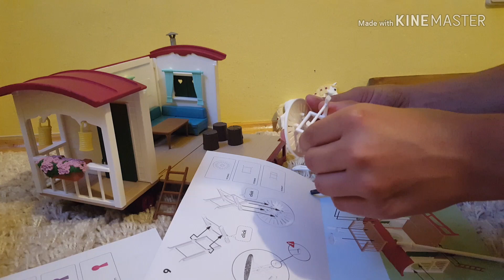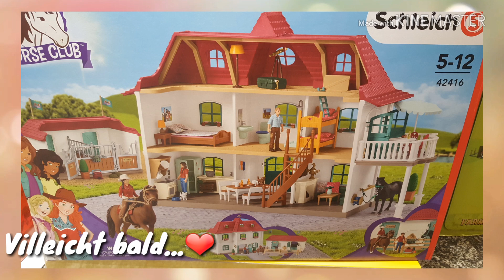Auspackvideo Schleich 42415 Wohnwagen 2018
Werbevideo

Sorry für die Schlechte quali XD

Ich habe in diesen Video eigentlich viel über ein Thema erzählt(was ich hier gleich kurz und knapp nochmal sage), das das Video normalerweise 20min dauern würde, aber das wäre ja viel zu lang! Deshalb habe ich es geschnitten und sage es einfach hier. Im Januar 2018 habe ich das erste mal im Internet den Wohnwagen im Internet gesehen für satte [gerundet] 45€. Dabei war ursprünglich eine Reiterin die sich komplett bewegen kann, worauf ich mich so gefreut habe und anderes Sattelzeug fürs Pferd. Ich habe den Wohnwagen vorbestellt (Ankunft voraussichtlich März) aber kurze Zeit später bekam ich die traurige Nachricht das der Wohnwagen erst im September ankommt, da es Probleme bei der Herstellung gibt! Jetzt ist der Wohnwagen da und Schleich hat leider Gottes anderes Sattelzeug, eine alte Figur die schon fast jeder hat (Anitas reitende version, hab ich jz leider 2 mal) statt die erste Figur die sich komplett bewegen kann und auch noch den Preis auf [gerundet] 55€ erhöht! Ich bine echt entsetzt! Schreibt mal eure Meinung in die Kommis. Aber ich bin sicher: Irgendwie, irgendwann werde ich mir eine Figur besorgen, die sich komplett bewegen kann❤

❤Manchester auf Amazon kaufen:

❤Shakira auf Amazon kaufen:

❤Deborah auf Amazon kaufen:

❤Firstrecust ist ein Repaint von mir, daher nicht zu kaufen!

🚨In jedem Video Grüße ich, aber nicht am Anfang, sondern immer mittendrin. Wenn ihr also gegrüßt werden wollt, solltet ihr mein ganzes Video anschauen.🚨

🚫Keine Tauschpakete

⚠️REGELN:⚠️
•Kein Abo gegen Abo!
•Keine Eigenwerbung!
•Kein "Ich bin 1,2,3..."

Wer sich nicht daran hält wird gesperrt!

♡Kristina Birchson♡